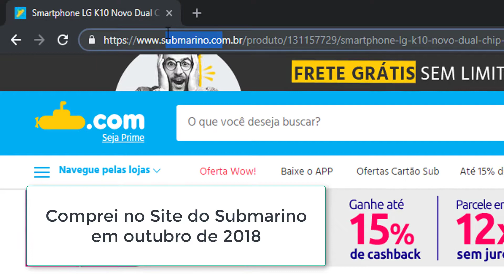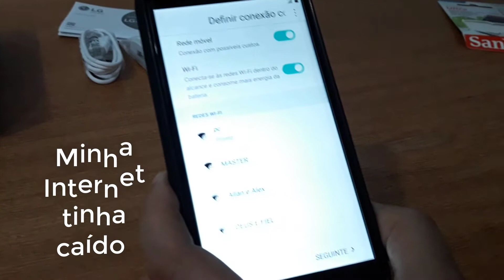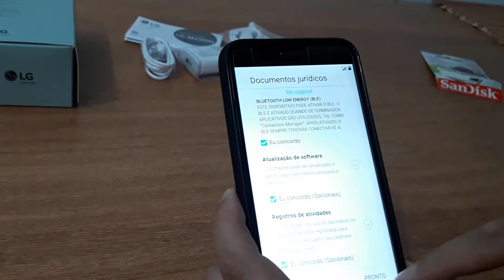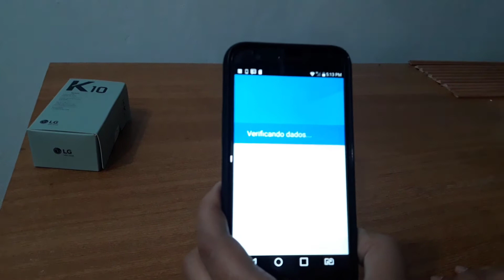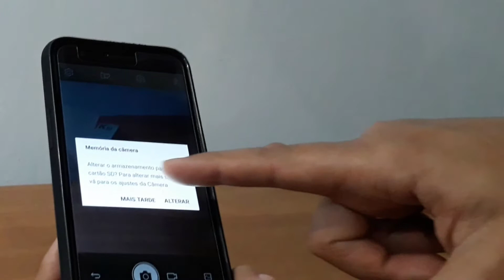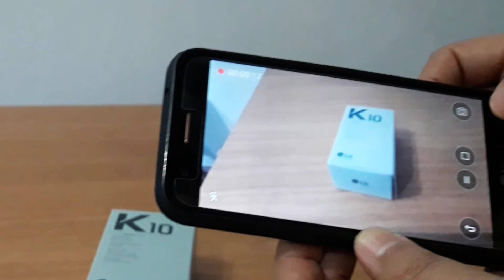Smartphone LG K10 Novo Dual Chip Android 7 0 Tela 5,3 32GB 4G 13MP *Veja como colocar o cartão sd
qual cartao de memoria usar no k10-como colocar o chip no k10 novo-como colocar o chip no lg k10 novo-como colocar o chip no
▬▬▬▬▬▬▬▬▬▬▬ஜ۩۞۩ஜ▬▬▬▬▬▬▬▬▬▬▬▬▬
▓▓▓▒▒▒░░░ Abaixo Link relacionado ao vídeo  ░░░▒▒▒▓▓▓
▬▬▬▬▬▬▬▬▬▬▬ஜ۩۞۩ஜ▬▬▬▬▬▬▬▬▬▬▬▬▬
▬▬▬▬▬▬▬▬▬▬▬ஜ۩۞۩ஜ▬▬▬▬▬▬▬▬▬▬▬▬▬

lg k10 2018,como colocar o chip no lg k10 power,como colocar o chip no k10 2017,como colocar o chip no k10 power,
k10 power cartao de memoria,como colocar o cartão sd no k10 -k10 e bom ?dicas de instalação k10 -como colocar um cartão no k10 cartão sd no k10-inserir cartão - chips no k10